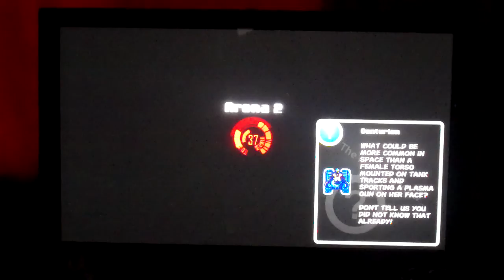indie poop 37 times dumb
I play 37 ways To Die and try to think of 37 words for poop. which this is. it is poop.